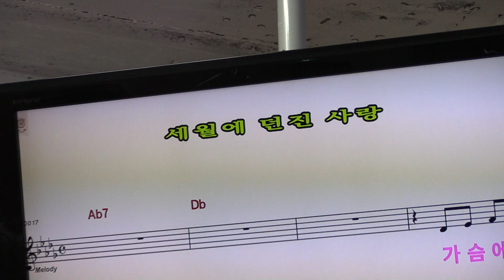가수정문현 세월에 던진사랑 원곡박우철 제325회 한국가수협회 금산문화 예술단 정기공연 스타효사랑 특설무대